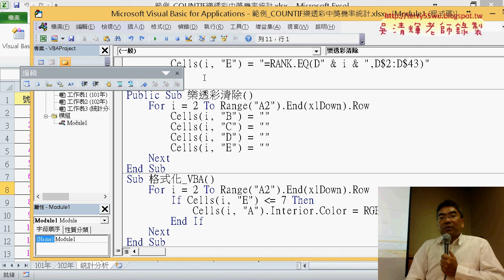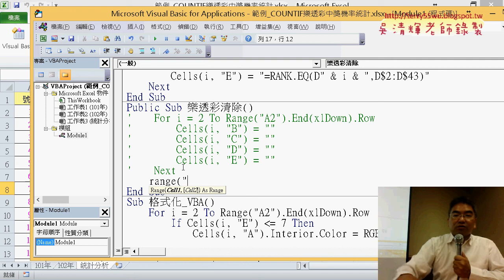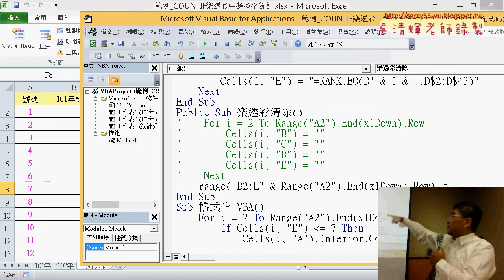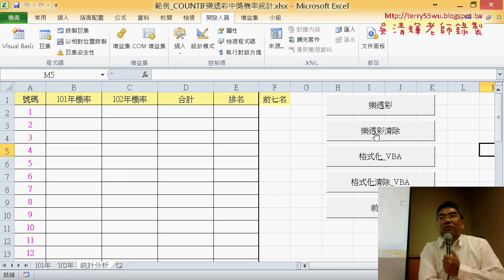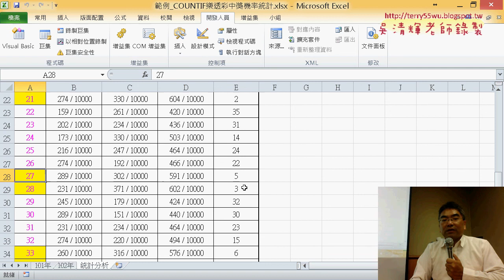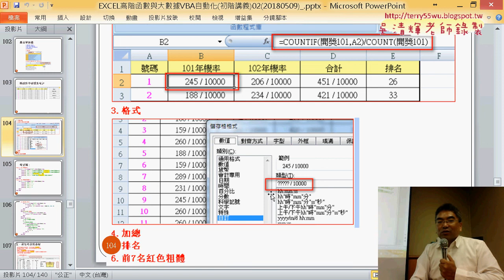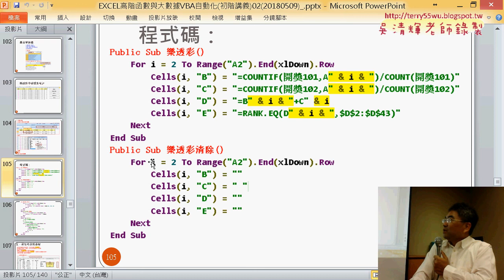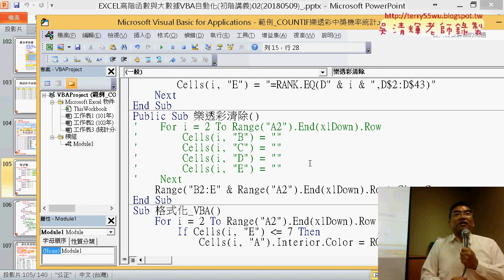02 用Range清除資料與格式化VBA